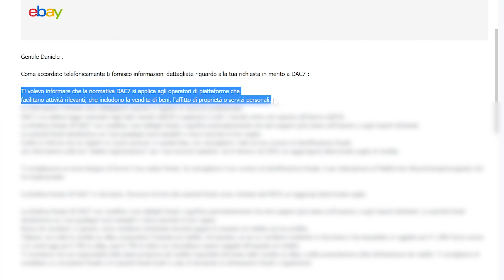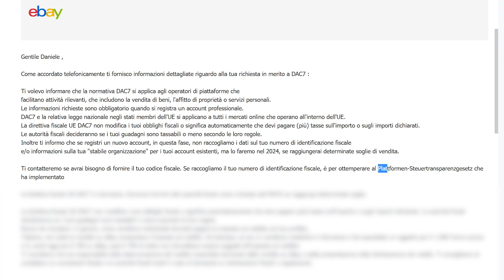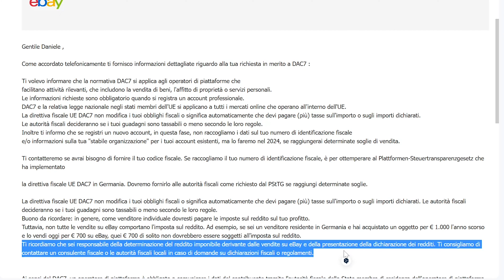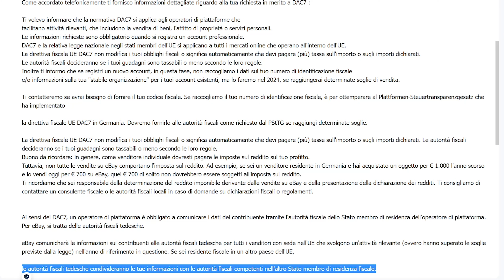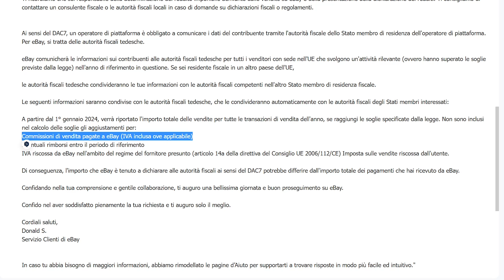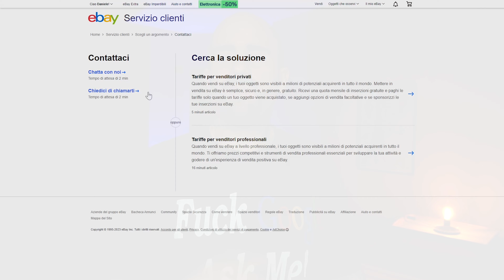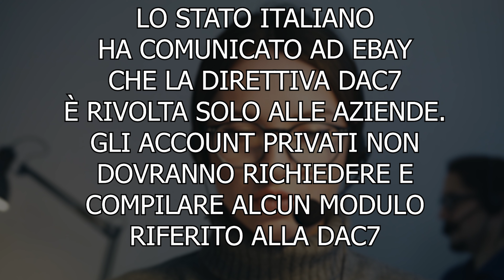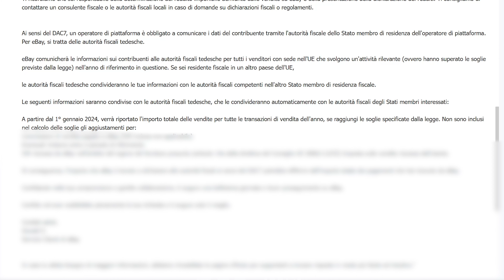DAC7 su EBAY è solo per le aziende? Bisogna aprire la PARTITA IVA per vedere su eBay?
In questo video voglio parlarvi della DAC7 su eBay visto che molti si stanno chiedendo se effettivamente è solo per le aziende.
Bisognerà quindi aprire una partita IVA per vendere su eBay?
Come funziona la DAC 7 su eBay l'ho chiesto direttamente all'assistenza della piattaforma con risposte molto contraddittorie ma con un filone comune che cercherò di analizzare insieme a voi.

00:00 Intro
00:16 Ho chiesto all'assistenza come funziona la DAC7 su eBay
00:52 Prima chiamata con l'assistenza per capire come funziona la DAC7 su eBay
1:34 L'assistenza eBay non funziona sulla DAC7
2:15 La mail di spiegazione dell'assistenza su come funziona la DAC7 su eBay
6:42 La DAC7 su eBay si applicherà da gennaio 2024?
7:11 Cosa eBay non conteggia ai fini della DAC7
7:36 Secondo contatto con l'assistenza tramite chat su come funziona la DAC7 su eBay
7:52 La DAC7 su eBay è solo per le aziende?
8:52 Terzo contatto con l'assistenza per capire come funziona la DAC7 su eBay
10:51 Su eBay la DAC7 è solo per le aziende? Lo dice lo stato italiano.
11:32 Bissona aprire la partita iva per vende su eBay con la DAC7?
13:00 Cosa ne penso sulla DAC 7 ed eBay
13:42 Cosa succederà su eBay con la DAC?